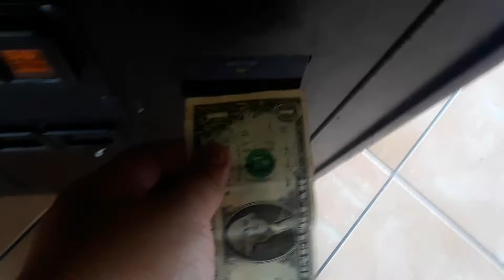Toy House Jewelry Claw Machine On Daddy Laundry Room Below!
I Won for Panda rubber duck to see cool:)🐼🦆Purple clown ring own Lat's time,💍👑💜